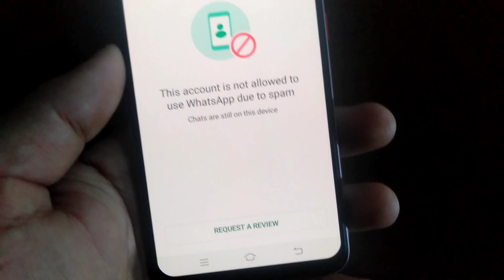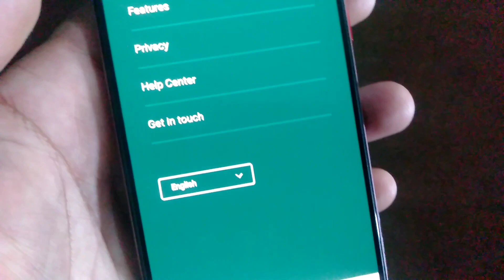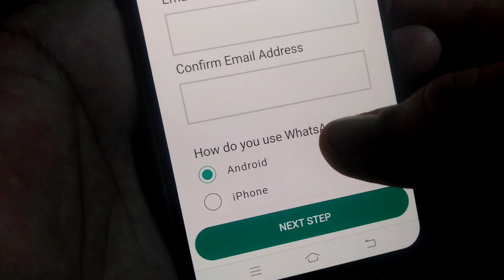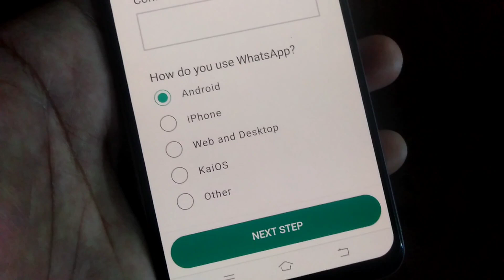HOW TO FIX this account is not allowed to use whatsapp due to spam - Whatsapp Banned problem Fix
videos..